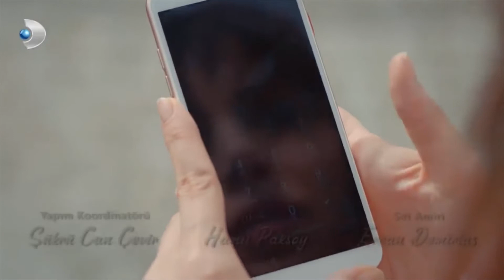Gülseren, Ela'nın Elindekini Görünce Şaşırdı! - Hizmetçiler 3. Bölüm